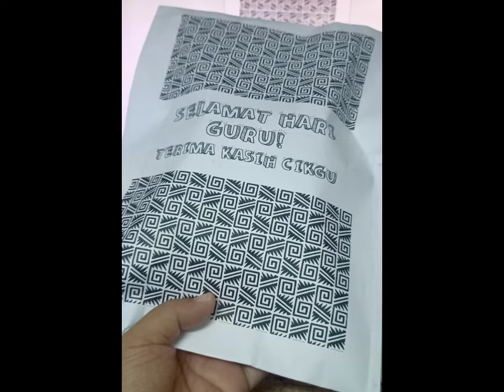Cara bungkus hadiah. mudah, senang dan ringkas.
Cara bungkus hadiah ini, sesuai untuk aktiviti bersama anak-anak, ataupun yang mahukan kelainan tetapi menjimatkan kos. selamat mencuba!